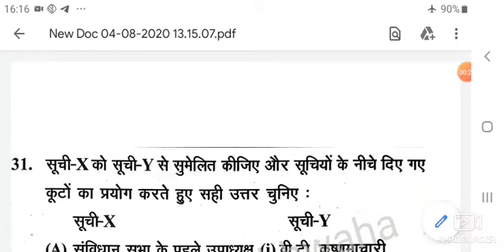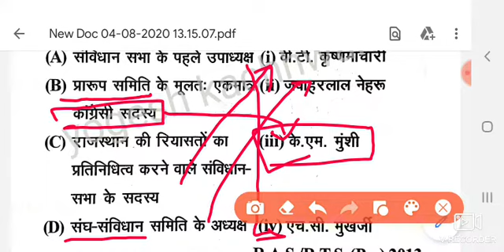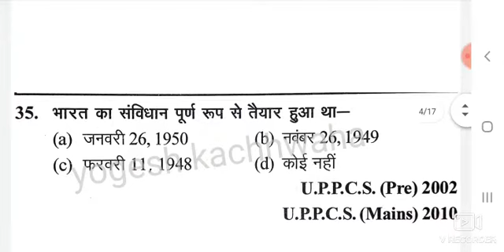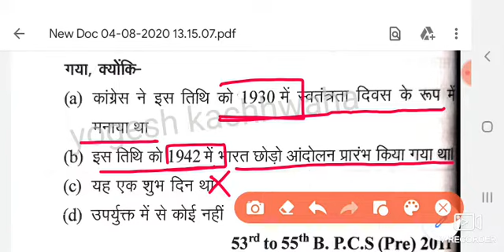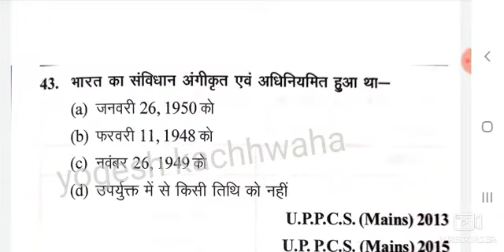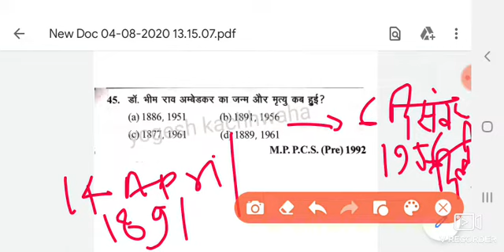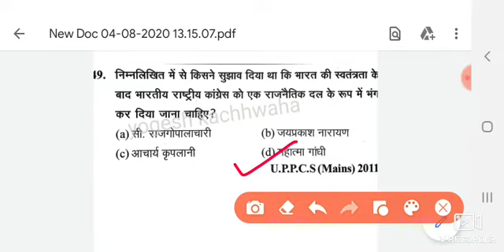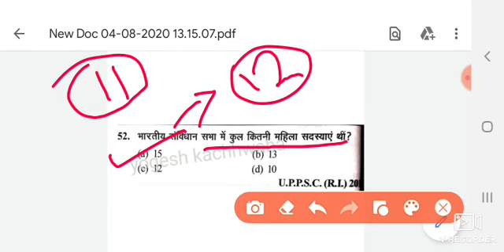संविधान सभा के महत्वपूर्ण क्वेश्चन भाग 2